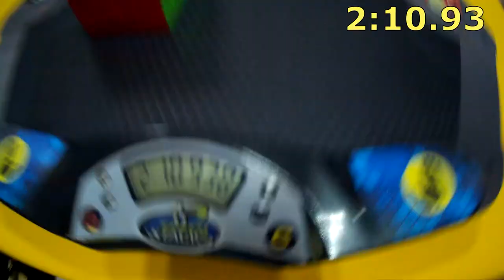5x5 cube average 1:56.84; single 1:45.56 (official solves)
Наконец-то среднее время в кубике 5х5 меньше двух минут, долгожданный саб 2 авг достигнут! Сингл тоже неплохой.
Да, приехал новый куб и я немного покрутил пятерку.
Belgorod Open 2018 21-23 сентября 2018 г.
 MoYu AoChuang GTS M 5x5x5 magnetic cube